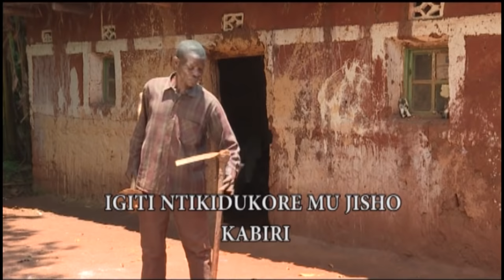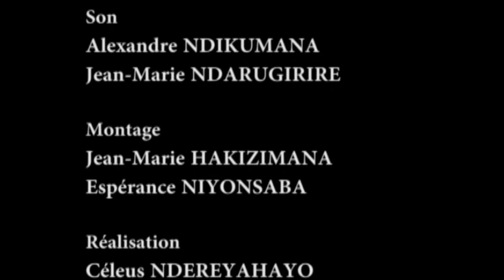Igiti ntikigukora mu jisho kabiri "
Igikino NINDE? Abarundi bati: "Igiti ntikigukora mu jisho kabiri ". None ko Kireko umenga ntaco bimubwiye ? Ariko rero ababanyi biwe bararahiye bararengwa ko  batazokwemera uwosubira kubakwegera karanda k'impene n'intama PPR. Mbega weho aho uhereye vyifashe gute ?